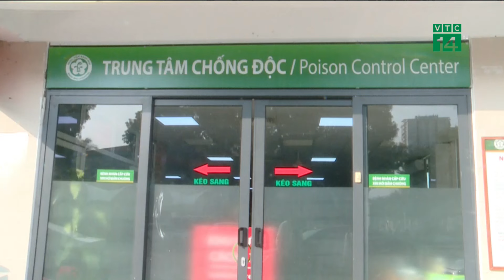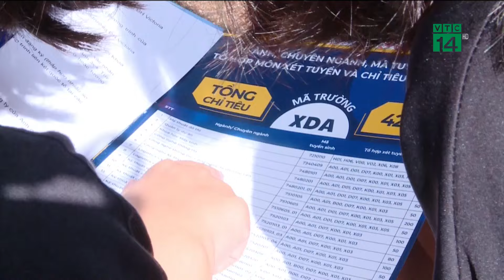Thứ men say nhiều người mê có thể độc chết người| VTC14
VTC14 | Ngộ độc rượu pha cồn công nghiệp methanol lại tiếp tục nóng thời gian gần đây, khi trong tuần vừa qua Trung tâm Chống độc, Bệnh viện Bạch Mai tiếp nhận các ca ngộ độc rượu.  Mới đây nhất là chùm ca ngộ độc tại Hà Nội, một người tử vong, 4 người nhập viện sau khi uống rượu ngâm táo mèo tại một đám cưới. Kết quả xét nghiệm mẫu rượu cho thấy, nồng độ methanol là 34%, ethanol chỉ 14,4%.